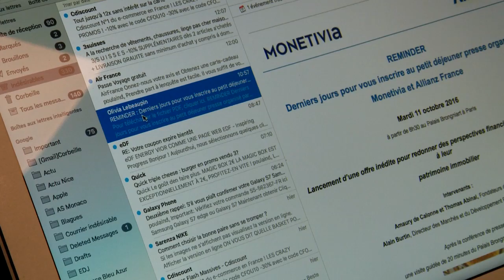Monaco présente son agence de cyber-sécurité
La Principauté franchit un pas significatif en terme d’action concrète contre la cyber-criminalité en créant l’AMSN : Agence monégasque de Sécurité numérique. Composée pour l’heure de huit experts sous la tutelle de Patrice Cellario (Conseiller de Gouvernement – Ministre de l’Intérieur), son rôle est de prévenir, détecter et traiter les menaces.